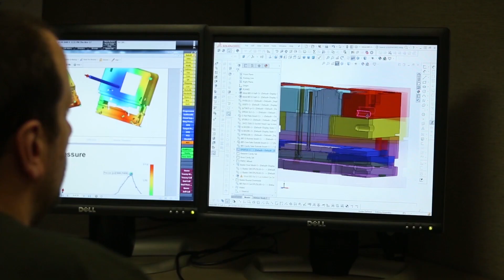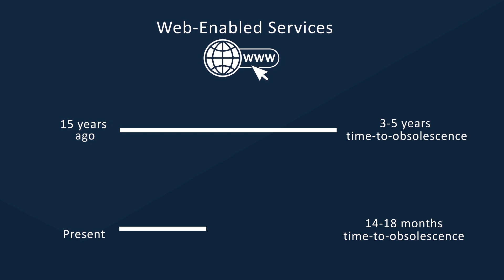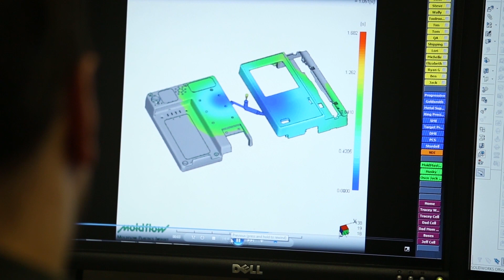Introduction to the Digital Manufacturing and Design Technology Series (MOOC)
The University at Buffalo and its Center for Industrial Effectiveness (TCIE), in partnership with the Digital Manufacturing and Design Innovation Institute, released a “101” series of massive open online courses (MOOCs) that provide an in-depth look at the digital-based technology advances of Industry 4.0. The Digital Manufacturing & Design Technology series is available on Coursera, the world’s largest open online education provider.

The series, consisting of nine courses with a comprehensive project, provides a foundation in how digital advances are changing the landscape and capabilities of factories and their operations. Topics include digital manufacturing and design practices, the concept of the digital thread, the Internet of Things and Big Data, to name a few. Learners have the opportunity to create a roadmap for achieving their own personal goals related to the digital manufacturing and design profession, as well as interact with other learners through discussion forums and peer reviews.